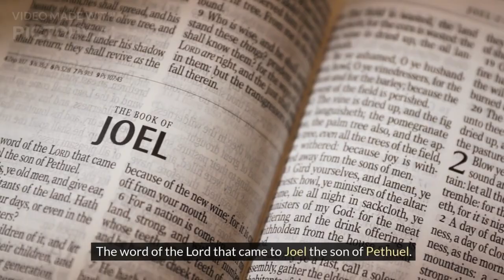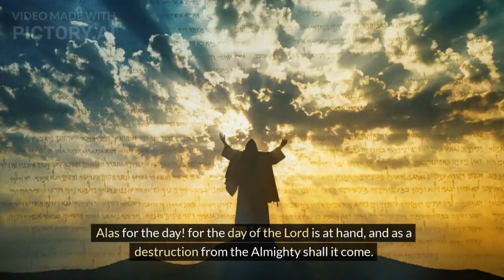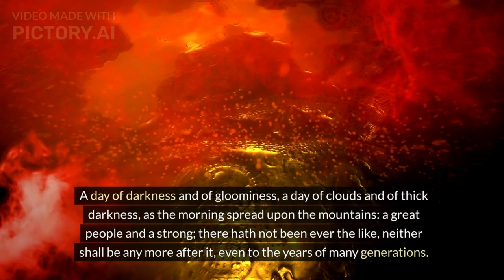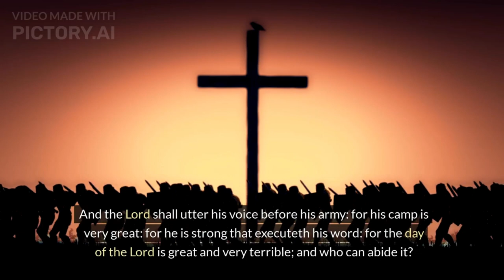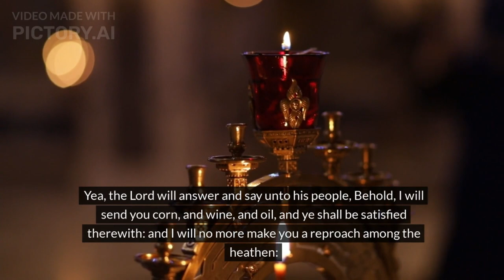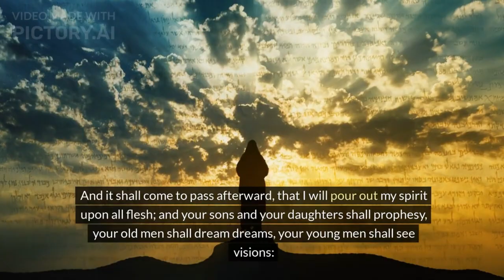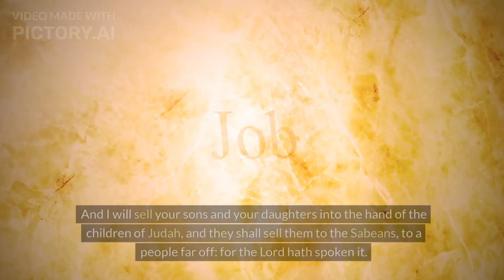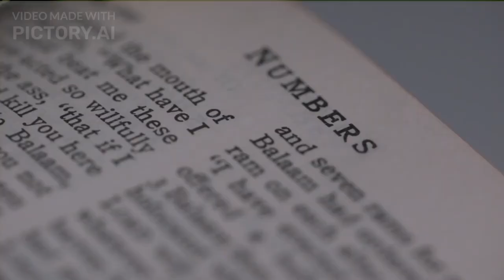Wind Down w/ The Word: JOEL version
Relax with verses from the Book of Joel.